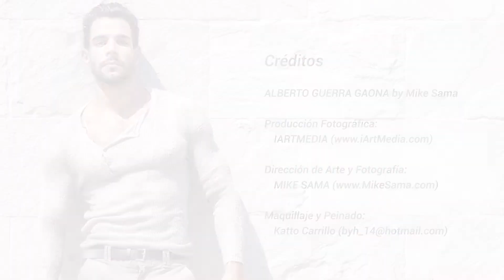ALBERTO GUERRA GAONA – VIDEO PHOTOSHOOT (PROMO TEASER)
Mira el vídeo que realizamos con el Actor y Modelo ALBERTO GUERRA GAONA